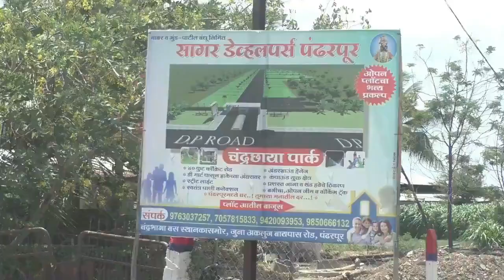राजकीय सभा गाजवणाऱ्या आ.शहाजीबापू पाटील यांचे नवे रूप चर्चेत | Shahaji Bapu Patil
हरिनाम सप्ताहात संतांच्या अभंगावर दिले प्रवचन